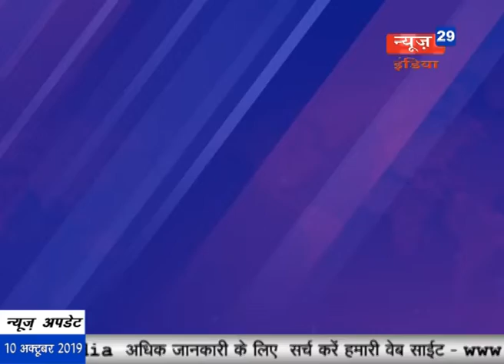News29India 10 oct # Desh Videsh Fatafat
Desh Videsh Fatafat